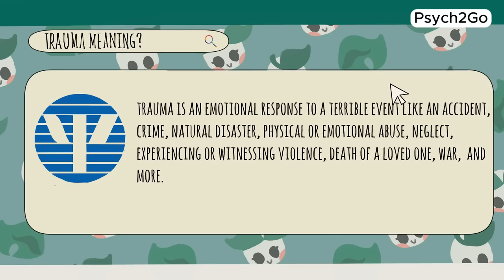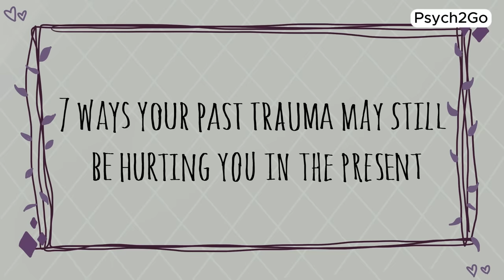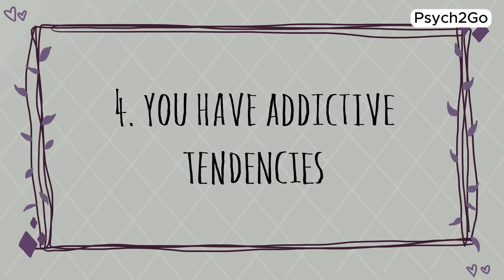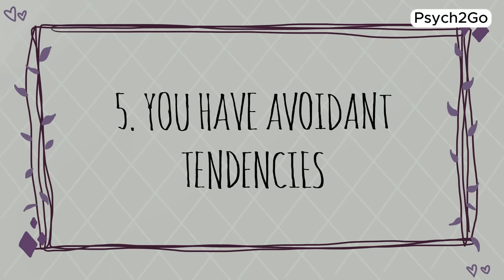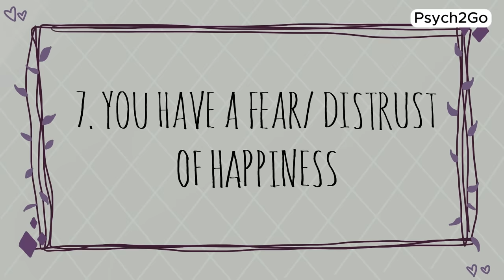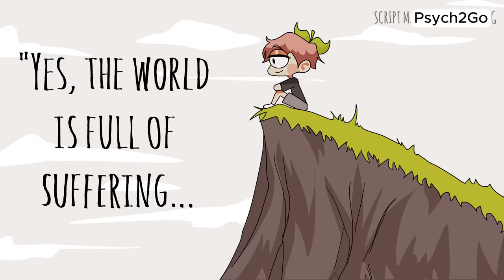Hidden Signs Your Past Trauma is Still Hurting You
Are you struggling with the lingering effects of past trauma? In this video, we delve into how childhood trauma, PTSD, and complex PTSD (CPTSD) can continue to impact your mental health. We'll explore 7 key ways your past trauma is still hurting you, shedding light on how unresolved issues from your childhood or other traumatic experiences can manifest in your daily life. Understanding these impacts can be the first step toward healing and reclaiming your peace of mind. Whether you're dealing with child trauma, post-traumatic stress disorder, or complex PTSD, this video offers valuable insights and practical advice to help you on your journey to recovery.

Writer: Chloe Avenasa
Script Editor: Vanessa Tao
Script Manager: Kelly Soong
Animator: VYENM A. (new animator)
YouTube Manager: Cindy Cheong